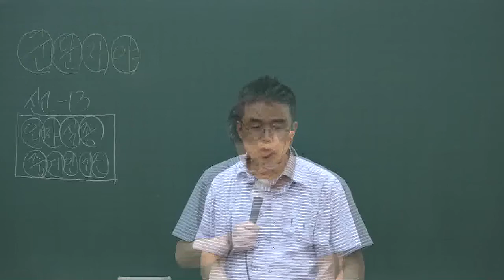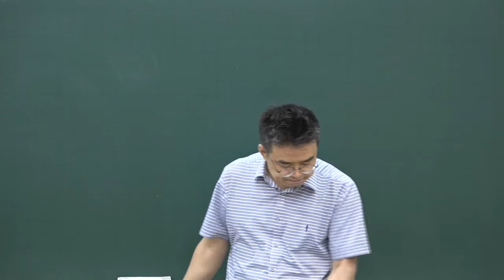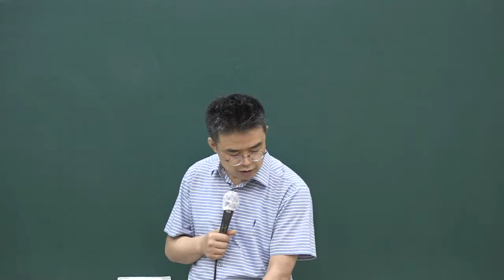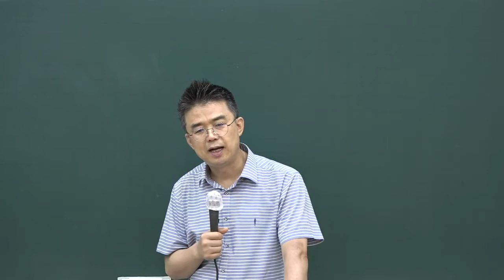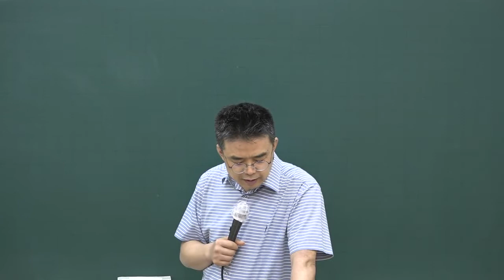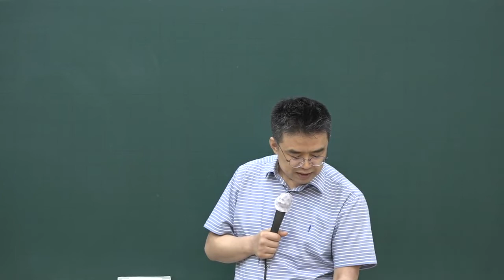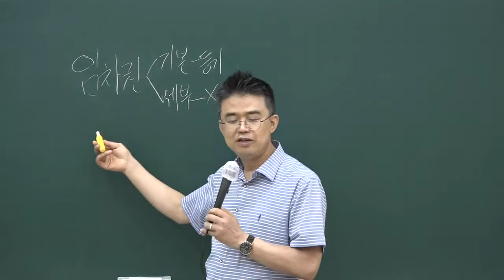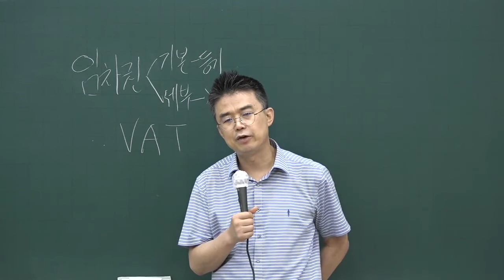[공전무] 2020년 공인중개사법 문제풀이 8-17